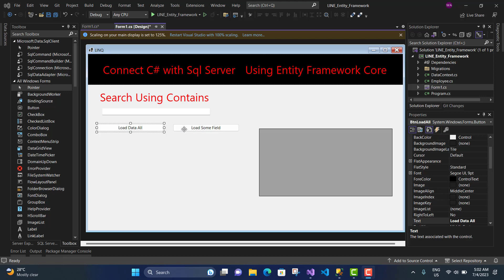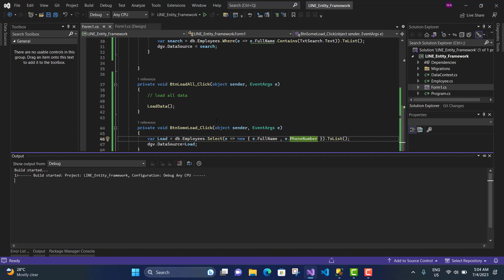LINQ Desktop Part 4 Select Fields From Table